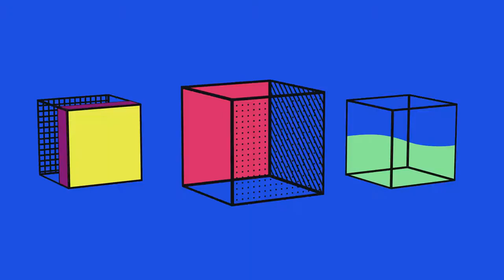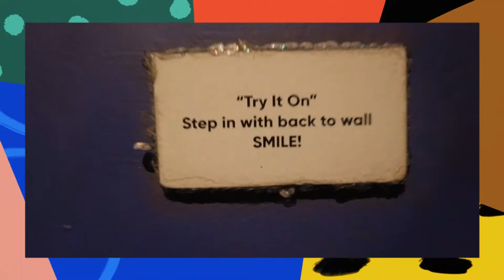⚜️ JAMNOLA | Art gallery | New Orleans Louisiana (Osmo Pocket 2)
New Orleans' first experiential pop-up takes audiences of all ages on a topsy-turvy stroll through the cultural gems that make the Crescent City so special. JAMNOLA is 5,400-square-feet of pure NOLA joy, celebrating the iconic art, music, food and theatrics of the city through the eyes of 20 local lead artists. This passion project was founded by Jonny Liss and Chad Smith in creative partnership with Where Y’Art, a New Orleans-based artist collective that served as curator, artistic director and creative partner of the experience.

Address:
2832 Royal St,